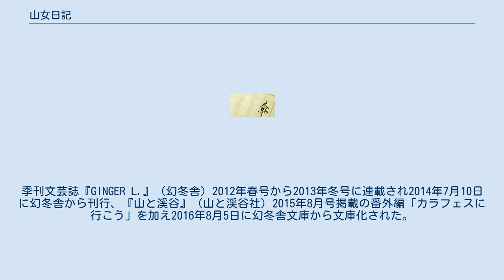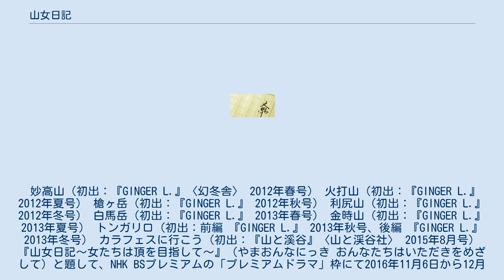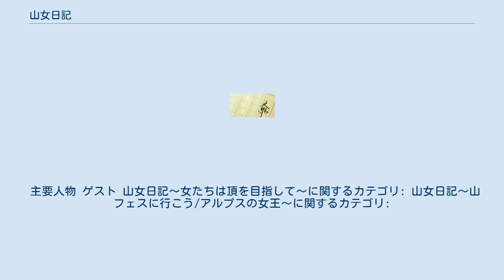山女日記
『山女日記』（やまおんなにっき）は、湊かなえによる連作長編小説。
季刊文芸誌『GINGER L.』（幻冬舎）2012年春号から2013年冬号に連載され2014年7月10日に幻冬舎から刊行、『山と溪谷』（山と渓谷社）2015年8月号掲載の番外編「カラフェスに行こう」を加え2016年8月5日に幻冬舎文庫から文庫化された。
さまざまな思いや悩みを抱えて山を登る女性たちの複雑な心理を山々の風景とともに描写した新スタイルの山岳小説。
 『山女日記〜女たちは頂を目指して〜』（やまおんなにっき おんなたちはいただきをめざして）と題しNHK BSプレミアム「プレミアムドラマ」でテレビドラマ化され、2016年11月から12月に放送された。
 大学生の時から山に登り始め、結婚・出産・作家デビューを経て山から遠ざかり「また山に登りたい」と願っていた著者が、山の小説を書くなら色々な山に連れて行くという出版社の編集者からの提案を受けて、12年ぶりに登山を再開。
いくつかの出版社の編集者とともに各地の山に登って取材し、その体験をもとに本作を執筆した。
 山岳小説といえば遭難がつきものであるのに反し、遭難がない山岳小説、これから登山を始める人がここに登ってみたい、私でも登れそうと感じられるような、山に親しめるような作品として構想された。
著者の登山の経験のもと、さまざまな思いや悩みを抱えて山を登る女性たちの複雑な心理が山々の風景とともにリアリティ豊かに描写され、新たなスタイルの山岳小説となっている。
 妙高山（初出：『GINGER L.』〈幻冬舎〉 2012年春号） 火打山（初出：『GINGER L.』 2012年夏号） 槍ヶ岳（初出：『GINGER L.』 2012年秋号） 利尻山（初出：『GINGER L.』 2012年冬号） 白馬岳（初出：『GINGER L.』 2013年春号） 金時山（初出：『GINGER L.』 2013年夏号） トンガリロ（初出：前編 『GINGER L.』 2013年秋号、後編 『GINGER L.』 2013年冬号） カラフェスに行こう（初出：『山と溪谷』〈山と渓谷社〉 2015年8月号） 『山女日記〜女たちは頂を目指して〜』（やまおんなにっき おんなたちはいただきをめざして）と題して、NHK BSプレミアムの「プレミアムドラマ」枠にて2016年11月6日から12月18日まで放送された。
全7回。
 『実践!にっぽん百名山』（NHK BS1）でナビゲーターを務めるなど登山経験が豊富な工藤夕貴が主演を務め、40歳を目前に商社から転職して登山ガイドとなった立花柚月が、登山客の抱えるさまざまな悩みと向き合いつつ自らも新たな希望を見出していく姿を描く。
 続編となる『山女日記〜山フェスに行こう/アルプスの女王〜』（やまおんなにっき やまフェスにいこう アルプスのじょおう）がNHK BSプレミアムの「プレミアムドラマ」枠にて2017年10月29日から11月5日まで放送された。
全2回。
 続編となる『山女日記3』がNHK BSプレミアムの「プレミアムドラマ」枠にて2021年10月17日から放送。
 主要人物 ゲスト 山女日記〜女たちは頂を目指して〜に関するカテゴリ: 山女日記〜山フェスに行こう/アルプスの女王〜に関するカテゴリ: